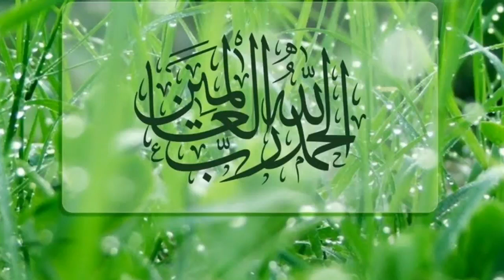Best naat in the world Maloom Hai Hum nishane Pe Chalti bandooq K Hum dahanay Pe Hai